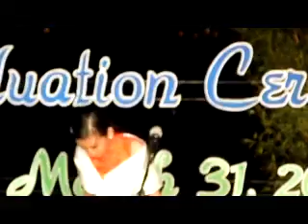mesoo's grad speech 3-31-2014